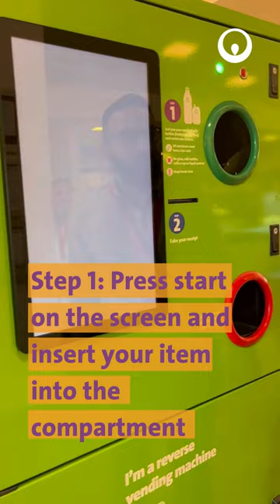Watch how a reverse vending machine works ♻️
With single-use plastics and businesses impact on the environment under the spotlight more than ever, it is important that organisations leverage available technologies now. State of the art RVMs improves sustainable development and can enhance your businesses recycling rates.

What are reverse vending machines used for?

- Plastic bottles
- Drinks cans
- Glass bottles

How does a reverse vending machine work?
1. Empty plastic bottles and drinks cans are placed in the reverse vending machine
2. The material is scanned and using advanced technology to identify the associated barcode, the material is read and registered against a database
3. A coupon is printed, offering the customer either a discount or charitable donation
The machine sorts, compacts and stores empty bottles and drinks cans

What are the benefits of reverse vending machines?

RVMs are automated machines which offer your business an efficient, convenient and cost-effective way for your customers to recycle their plastic bottles and aluminium cans.

Introducing reverse vending machines also allows your businesses to move away from mixed recycling collections, to a single stream solution which will enhance our ability to deliver improved material recovery.

Further, with an incentive to use the machines, this can increase the footfall in your premises, clearly display your commitment to sustainable development and move towards introducing a deposit return scheme.